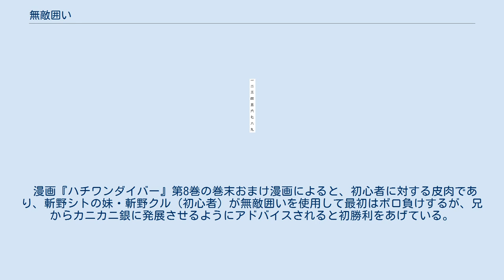無敵囲い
無敵囲い（むてきがこい）は将棋の囲いの一つ。
 初手から5八飛、6八銀、4八銀のわずか3手で完成する、「初心者が一度は辿り着く」と言われている囲いであり、一見すると王の守りだけは固そうに見える。
しかし、銀によって飛車の横利きが止まっている上に、2筋・8筋の歩が浮いており、「居玉は避けよ」「玉飛接近すべからず」の格言にも反しているなど「攻めも守りも不完全な囲い」となっている。
 囲いとしては低水準なランクではあり、まったく陣形を整えないよりはマシな程度である。
しかし、一応は穴熊囲いと同じく自玉に王手がかからず、絶対に詰まない状態（ゼット）である。
前からの攻めにはそれなりに強いが、横からの攻めには非常に弱い。
 戦法ではカニカニ銀・ツノ銀中飛車・風車、囲いでは金美濃・木村美濃・右矢倉に派生することが出来る。
 「無敵囲い」という名称の由来は不明である。
 漫画『ハチワンダイバー』第8巻の巻末おまけ漫画によると、初心者に対する皮肉であり、斬野シトの妹・斬野クル（初心者）が無敵囲いを使用して最初はボロ負けするが、兄からカニカニ銀に発展させるようにアドバイスされると初勝利をあげている。
ただし、今泉健司の著書にも、幼少期に指していた囲いとして登場する。